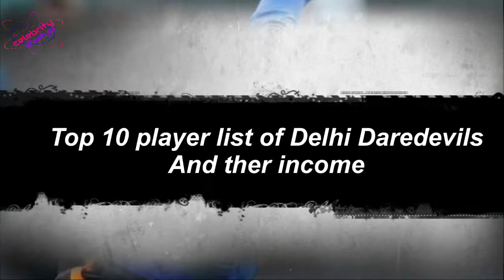IPL-2018 || Delhi Daredevils | top 10 Crickers, Top 10 cricketers income in IPL 2018